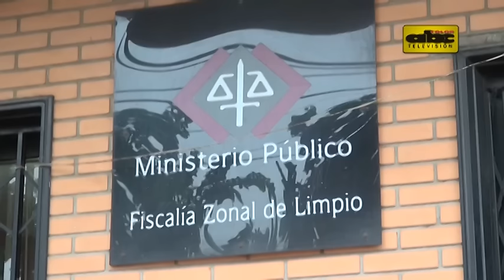Intendente de Limpio podría ser imputado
El intendente de Limpio, el liberal Ángel “Toto” Gómez Verlangieri está en el ojo de la tormenta por la aparición de un video “hot”. Lo que no se esperaba era que la funcionaria que aparece en el material lo denunciara por coacción sexual. Por esta causa, la Fiscalía realizó varios procedimientos y no se descarta una imputación.